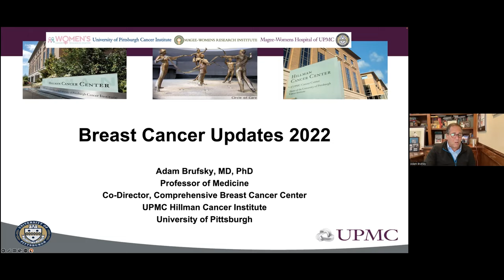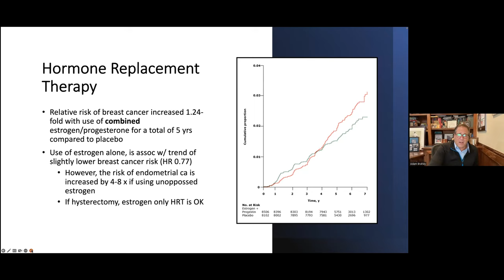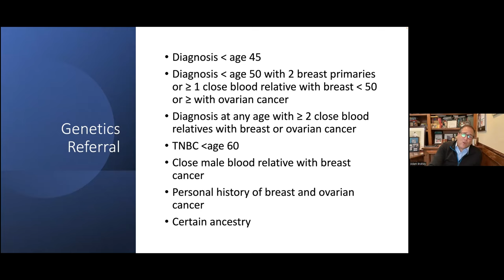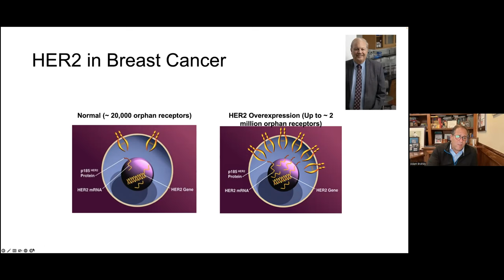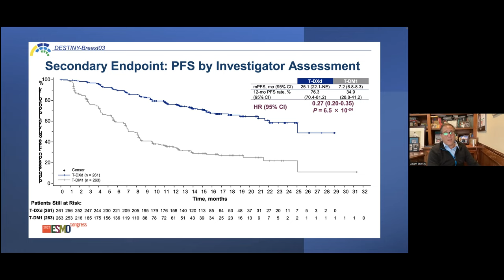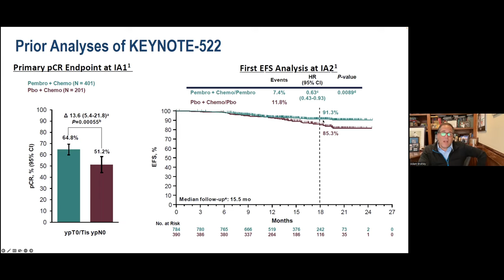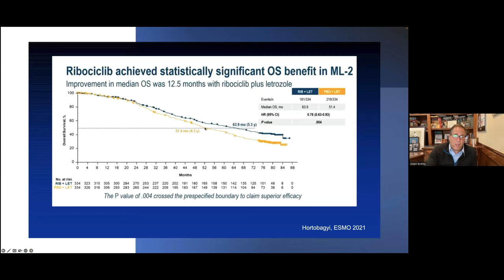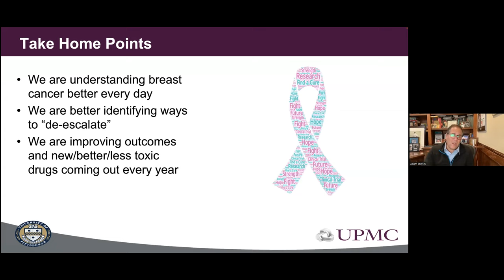Dr. Adam Brufsky presents: "New and Upcoming Treatments in Breast Cancer."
Cancer Bridges' Breast Cancer Support Group featuring guest speaker Dr. Adam Brufsky who presents: "New and Upcoming Treatments in Breast Cancer." Recorded October 12, 2022.